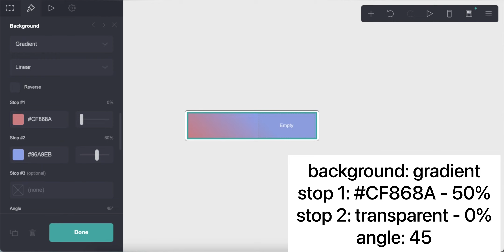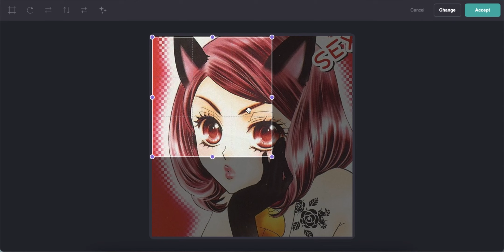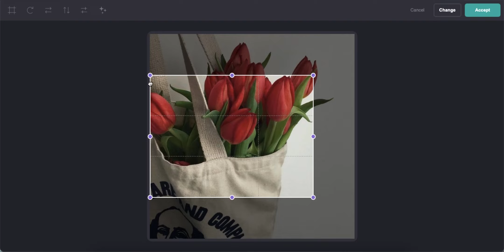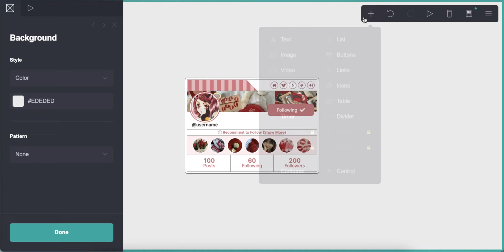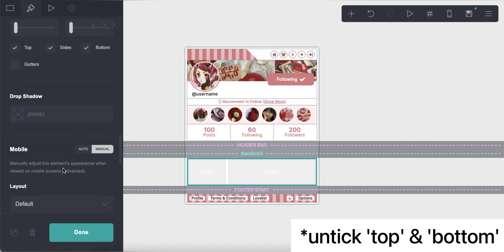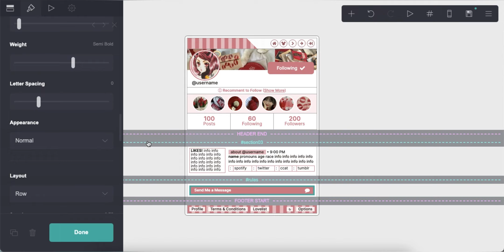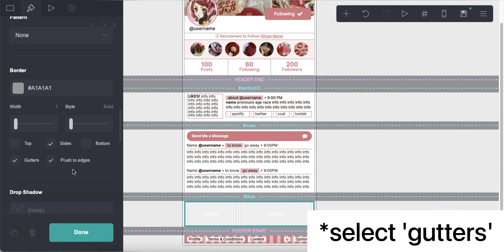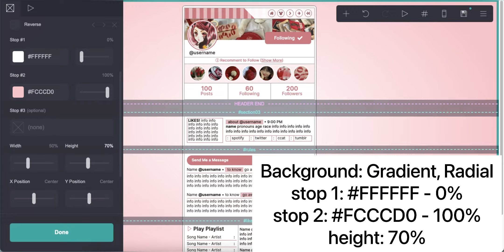cute interactive carrd tutorial - cr i3shiras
* credits to i3shiras for the carrd layout (ib meownjm & qluvbot)

⊹ 𓂃 resources
symbols: ⓘ • ↻ ▷

♪ Chocolate (Prod. by Lukrembo)

timestamps ⇣
0:00 - intro
0:08 - start
9:06 - results